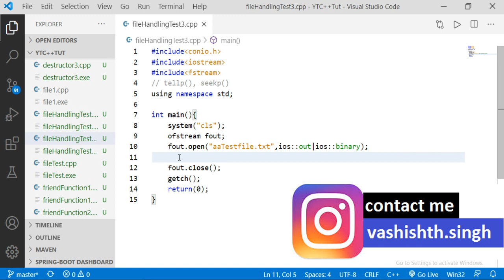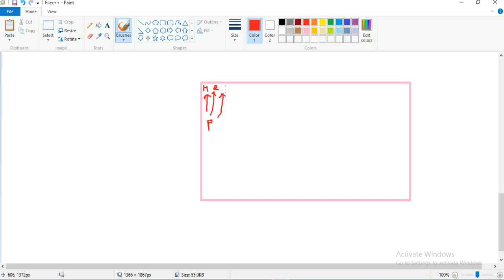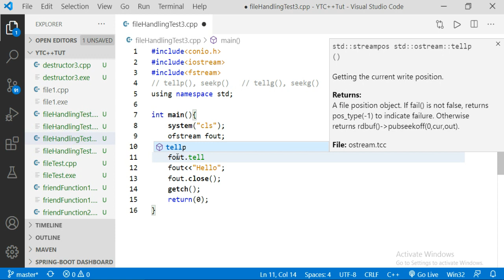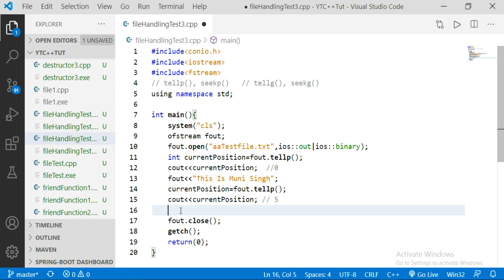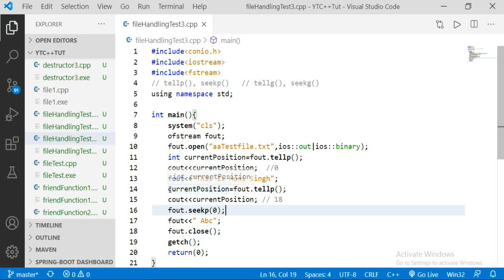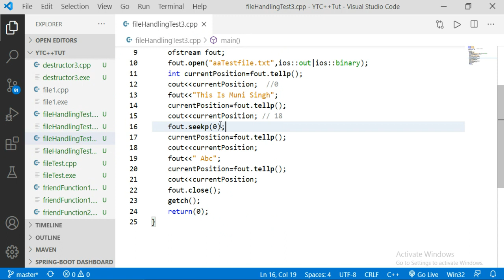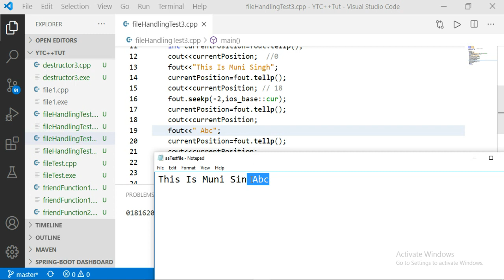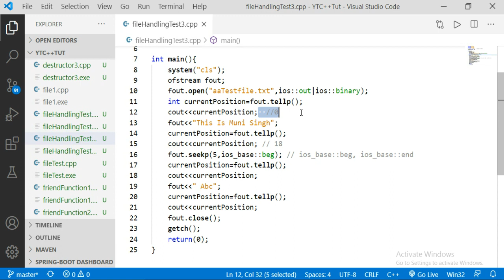C++ Tutorial | tellp() and seekp(), file handling in c++, how writing is performed in file | part 92